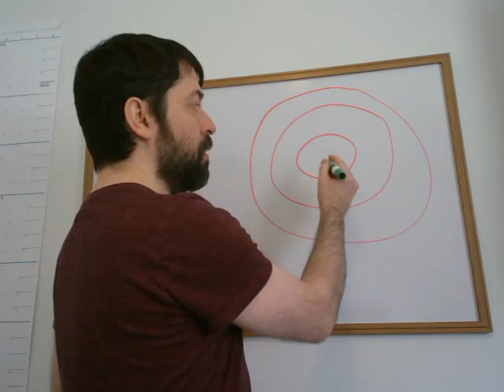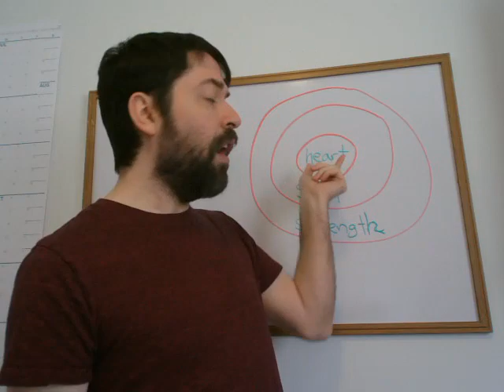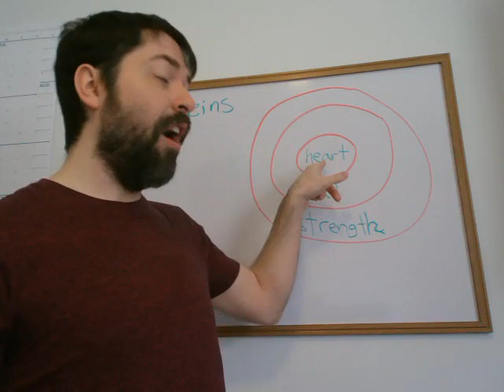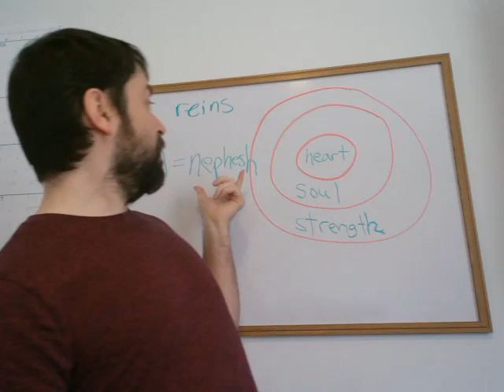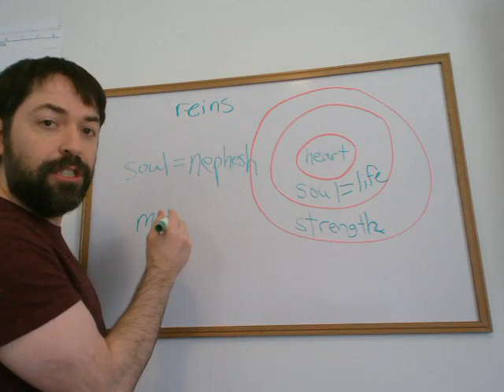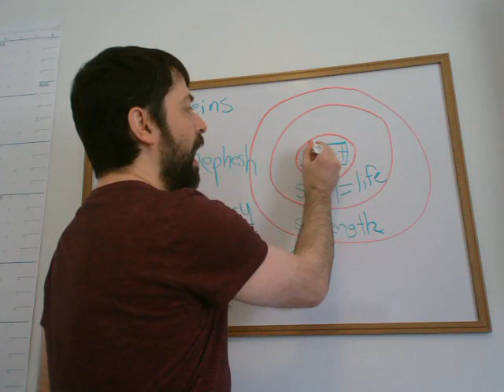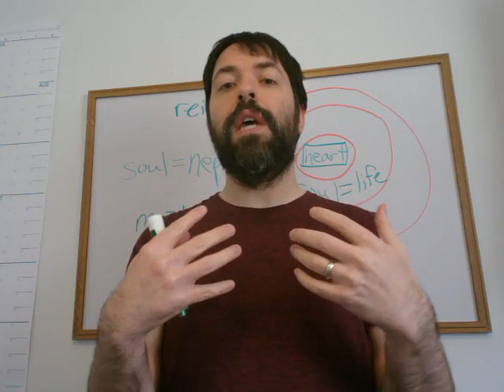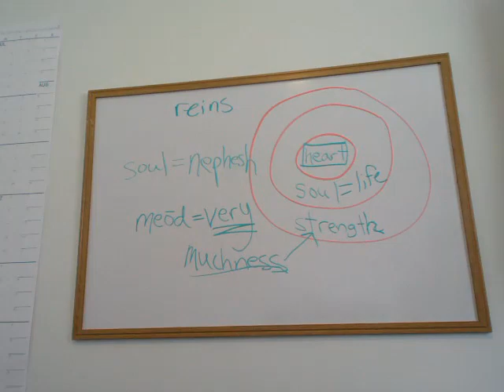The Greatest Commandment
Pastor Justin Langley provides an in-depth look at Deuteronomy 6:5 and its significance as the greatest commandment that Jesus identified.